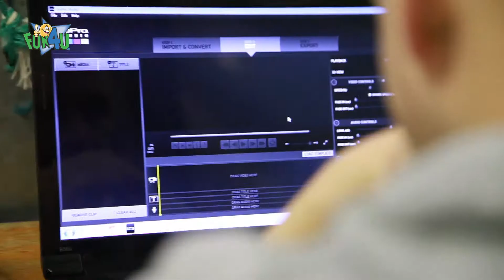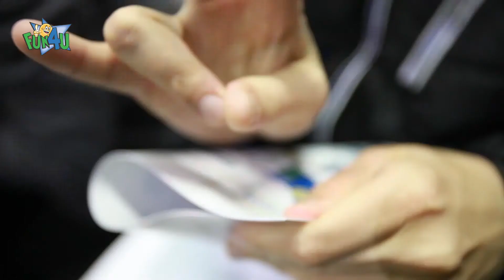1. DEUTZ FAHR TURNIR V MALEM NOGOMETU AFTER MOVIE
Organizacijska ekipa FUN4U se zahvaljuje vsem nastopajočim ekipam in vsem našim sponzorjem, da smo lahko priredili takšen spektakel! Oglej si video kako smo se imeli :)

Iskrene čestitke tudi prvim zmagovalcem ekipi FULLWOOD našega 1. Deutz Fahr turnirja !